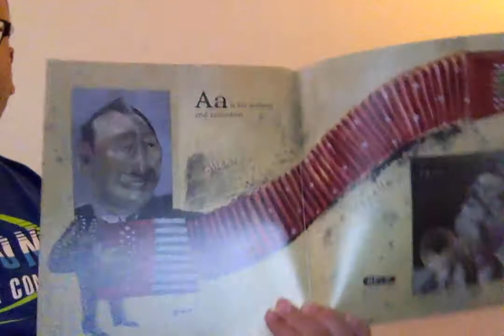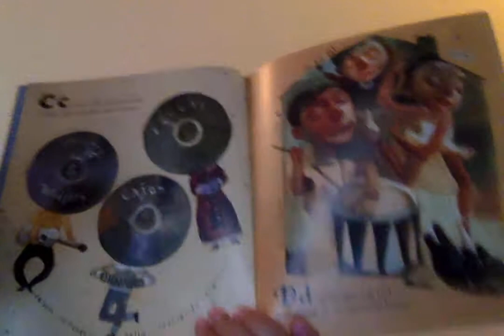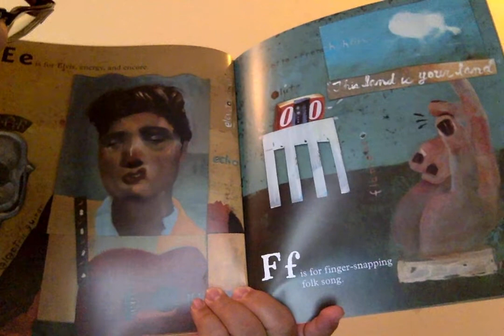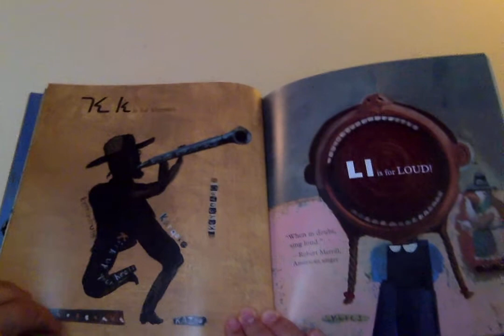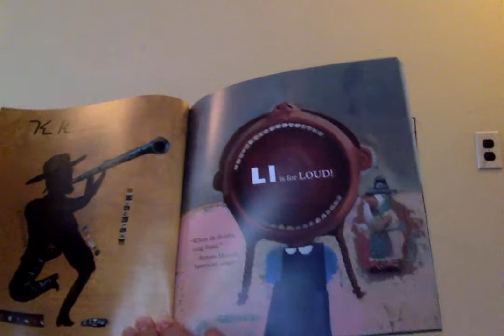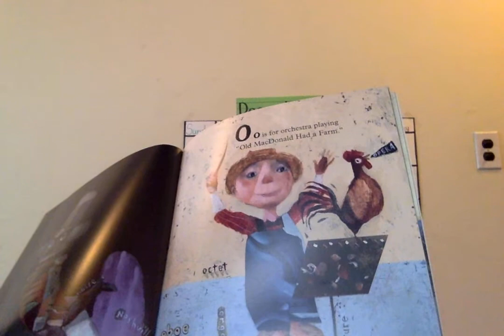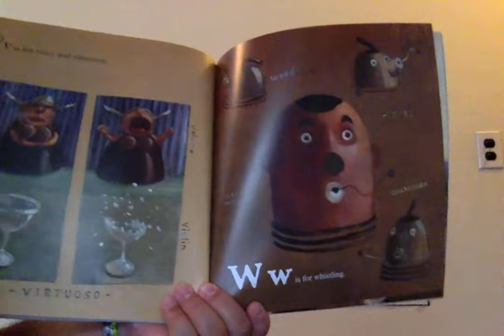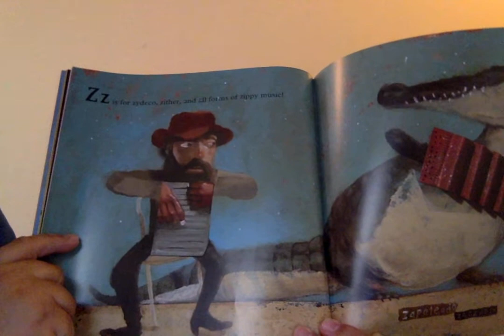M is for Music by Kathleen Krull read by Mr. Rodriguez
The video is for preschoolers at Shubert School to connect with the teacher on virtual learning. Scholars will pay close attention to their teacher model reading a fiction story about music vocabulary and musical instruments.